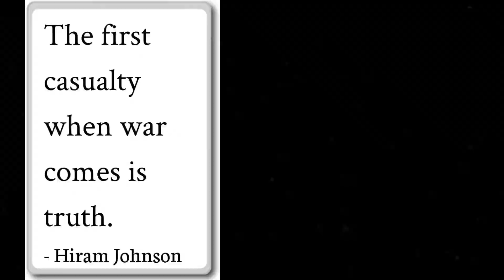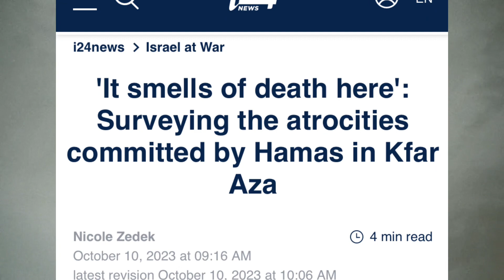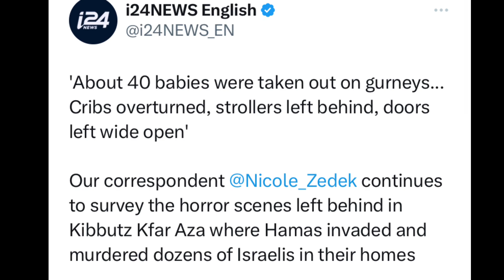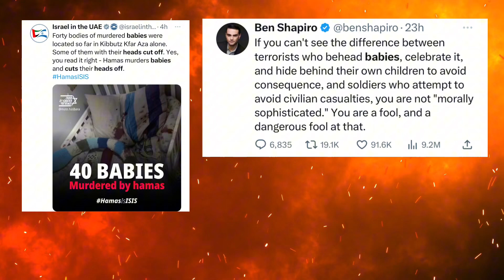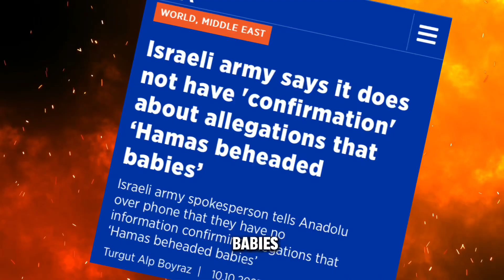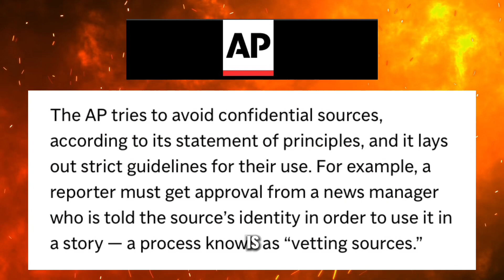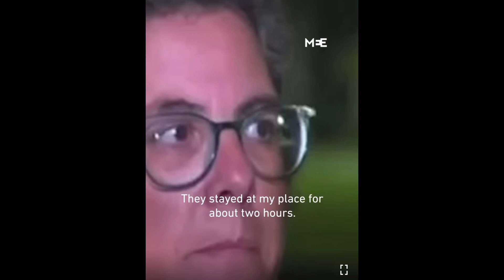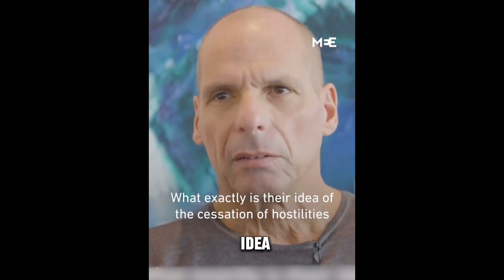Israel’s First Casualty in Gaza: The TRUTH!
Western & Israeli Media are using the same narrative of Lies to shape world opinion toward condemnation of Hamas attack as they did in Ukraine. Other news sources say the allegation of 40 beheaded babies is FALSE.  In Ukraine, false western media nearly caused world war 3. Greek politician will NOT condemn Hamas attack.